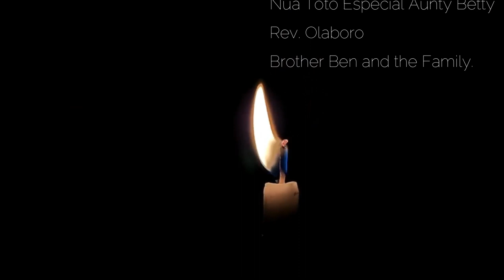Rose Oidong Tribute by Candy Lyrics Video